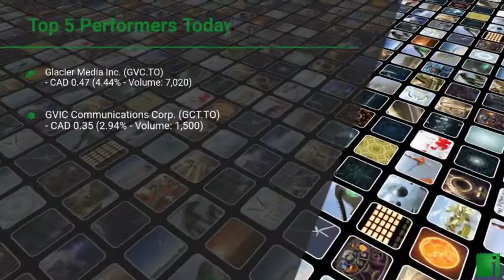InvestorChannel's Media Watchlist Update for Tuesday, May, 04, 2021, 16:00 EST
Watchlist Companies:
- Glacier Media Inc. (GVC.TO) CAD 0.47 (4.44%)\n- GVIC Communications Corp. (GCT.TO) CAD 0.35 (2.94%)\n- Quizam Media Corp (QQ.CN)  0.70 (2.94%)\n- Postmedia Network Canada Corp (PNC-A.TO) CAD 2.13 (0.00%)\n- Lingo Media Corp (LM.V) CAD 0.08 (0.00%)\n- MediaValet Inc (MVP.V) CAD 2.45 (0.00%)\n- Moovly Media Inc (MVY.V) CAD 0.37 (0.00%)\n- Network Media Group Inc (NTE.V) CAD 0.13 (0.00%)\n- Corus Entertainment Inc. (CJR-B.TO) CAD 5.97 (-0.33%)\n- Stingray Group Inc (RAY-A.TO) CAD 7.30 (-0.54%)\n- Slack Technologies Inc (WORK) USD 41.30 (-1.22%)\n- Adobe Inc. (ADBE) USD 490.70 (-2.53%)\n- Thunderbird Entertainment Group Inc (TBRD.V) CAD 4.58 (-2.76%)\n- Zoom Video Communications Inc (ZM) USD 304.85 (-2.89%)\n- HubSpot Inc (HUBS) USD 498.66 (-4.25%)\n- WOW! Unlimited Media Inc (WOW.V) CAD 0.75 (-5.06%)\n- QYOU Media Inc (QYOU.V) CAD 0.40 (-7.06%)\n- ZoomerMedia Limited (ZUM.V) CAD 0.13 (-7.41%)\n- Wix.com Ltd (WIX) USD 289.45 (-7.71%)\n- Media Central Corp Inc (FLYY.CN)  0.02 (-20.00%)\n